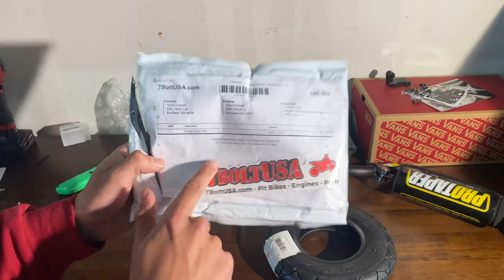The TRAXXAS SLEDGE is TOAST...SERVO HOUSING BROKE IN HALF!!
ok you guys in this video I was trying to make crazy cart content when I decided to drive the traxxas sledge it hadn't been driven since the skate park I took it out and it sounded horrible and later found a lot of issues that happened from the sends at the skatepark..